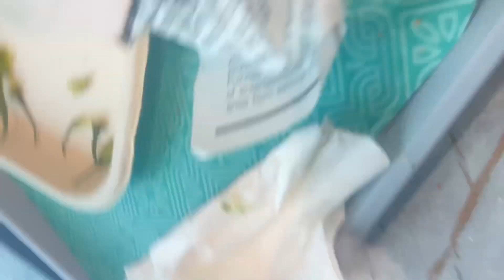Saw a *Ghost*😰 ? | Movie Time With My FRIEND👭